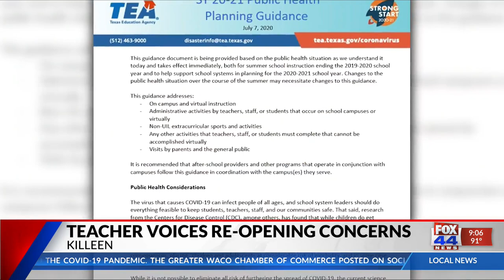Teacher Voices Re-Opening Concerns